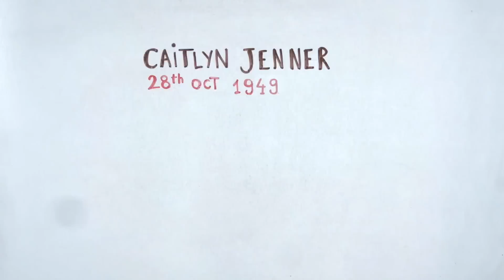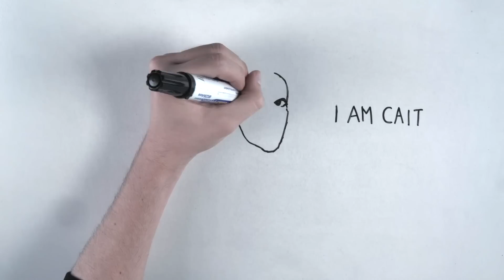CAITLYN JENNER - Draw My Life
Caitlyn Jenner es la protagonista de nuestro draw my life en español. Te contamos su historia, sus curiosidades en la familia Kardashian y más detalles de su vida... en dibujos.

Otros vídeos que no debes perderte en DrawMyLife

☟ ¡SÍGUENOS AQUÍ! ☟